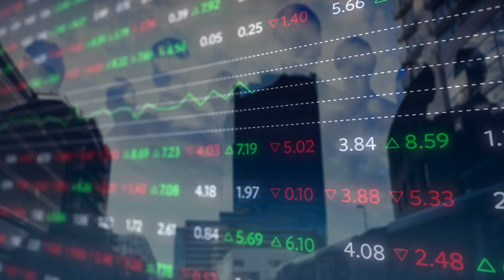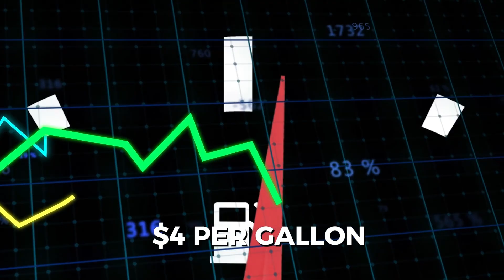Why US Airlines Don’t Fly The Airbus A380?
It’s no secret that no US-based airline has ever placed an order for the Airbus A380. With its production coming to an end next year, the opportunity to do so has officially passed. But why was the A380 such a tough sell in the United States? What does this reveal about the challenges the aircraft faced? And what lessons can we learn from its limited success in certain markets? Let’s dive in and explore the story behind one of aviation’s biggest missed opportunities in the U.S.